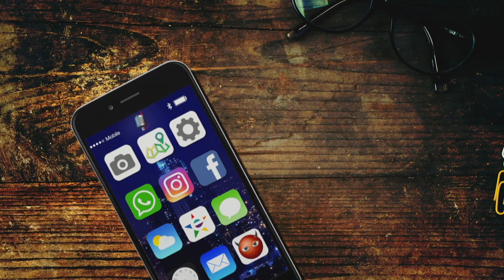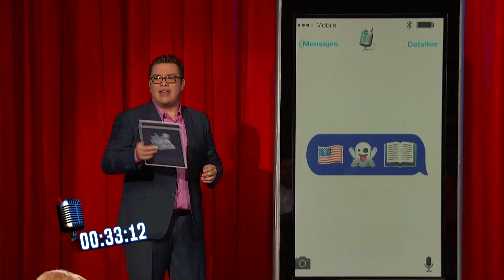RICAS FAMOSAS LATINAS vs ESTRELLA TV | Lo Mejor Estrella Tv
Las protagonistas de Rica Famosa Latina: Sissi Fleitas, Luselba Mansour y Sandra Vidal jugando contra el talento de Estrella TV esto que se llama Emoticon Trivia
[ El Show de Franco Escamilla ]